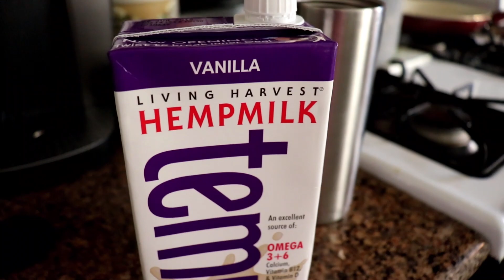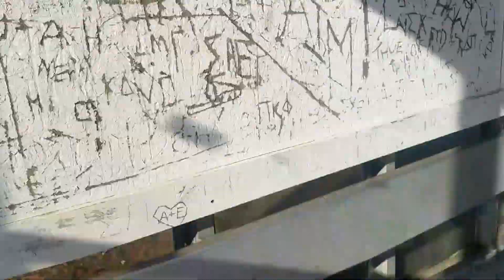MY FIRST DAY OF COLLEGE AFTER TRANSFERRING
hi! thank you for clicking on this video! this is a vlog I filmed last week on my first day of school after transferring from a community college since I completed my associates degree (in business administration if you were wondering)